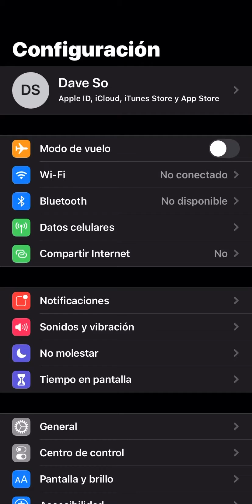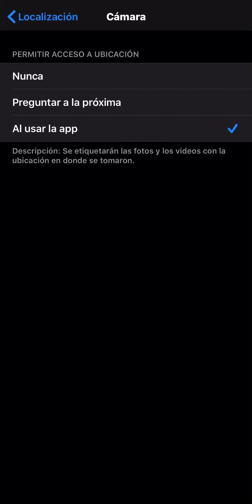COMO ACTIVAR LOCALIZACIÓN EN IPHONE 📲